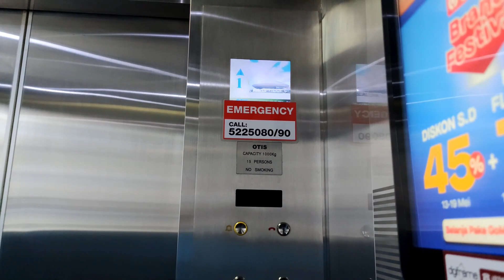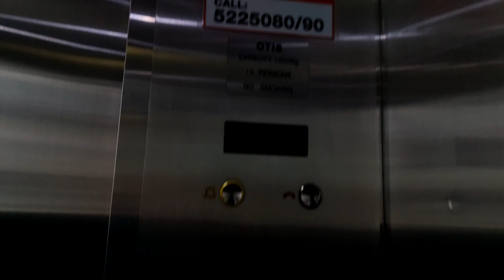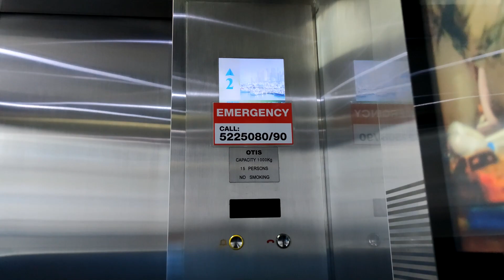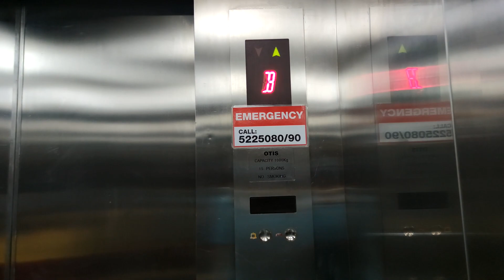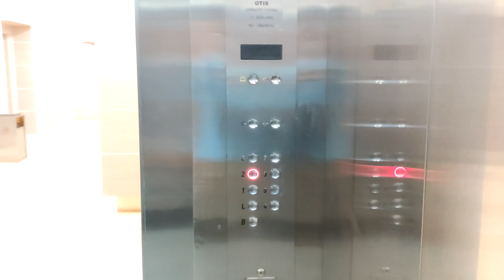Modernized OTIS Elevators - Menara Duta, Kuningan, Jakarta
Basic OTIS elevators at a vintage office building near Setiabudi, which is obviously a modernization. For the passenger ones, it uses LCD indicator while the service one is using segmented indicator that is very similar to early GeN2s.

🕒 Timestamps:
      0:00 Passenger
      2:57 Service

🛗 Elevator details:
    Capacity: 1000 kg / 15 persons
    Floors served: B, L, 1, 2, 3, 4, 5, 6, 7 (9 stops)
    Model: GeN2 Mod (?)
    Fixtures: BR27B (K)
    Year installed: 1982
    Changes: Modernized by OTIS in the 2010s